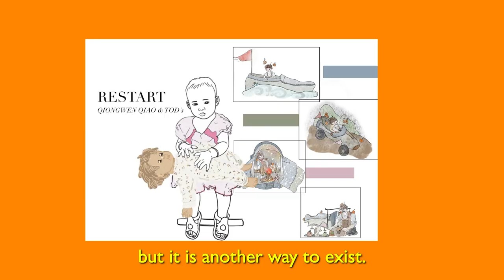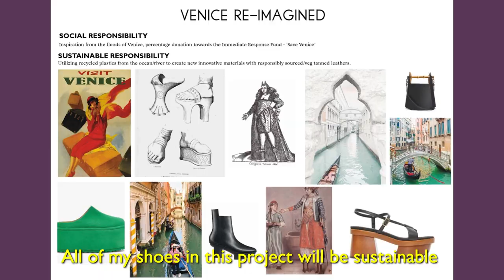Tod’s Academy Re-Generation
Istituto Marangoni x Tod's Academy. Tod's Re-Generation is the second edition of Tod's Academy, an initiative that aims to support young creative talents through a responsible and sustainable perspective. 20 international students of Istituto Marangoni Milan and Florence have been selected for the creation of a special project to both interpret Tod’s DNA and design a capsule collection that embraces sustainability.